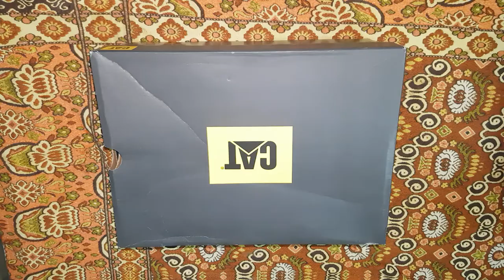Caterpillar groundwork mesh shoes sneakers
Caterpillar groundwork mesh shoe is catfootwear advanced walking machine shoe technology lightweight its structure is like trail running shoes as strong grip and particle protection sole